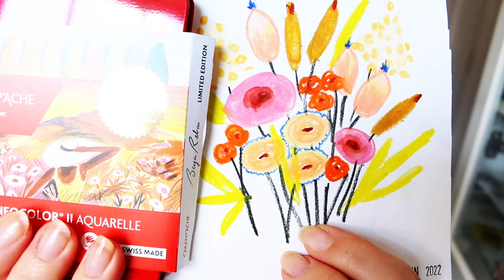Catch Up JUN22 | Chatty VLOG | Art & Fashion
My New Online Course: Contemporary Colour Palette and also Playful Watercolour with Mixed Media is available on teachable

Alyona x

• Brass Bullet Pencil Sharpener:
AMAZON UK
AMAZON US

• Holbein Artists Coloured Pencils 50 Pastel Set:
AMAZON UK
AMAZON US: currently not available :(